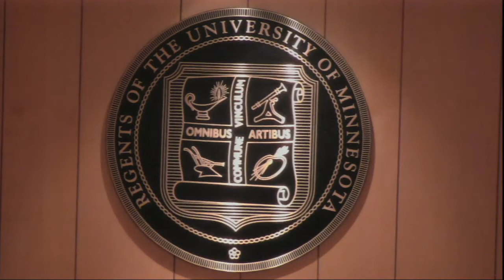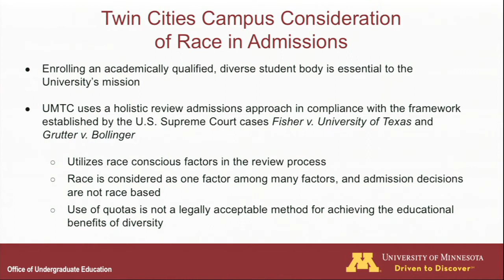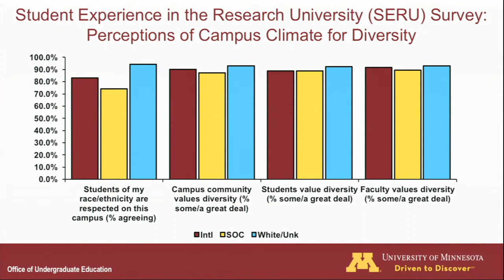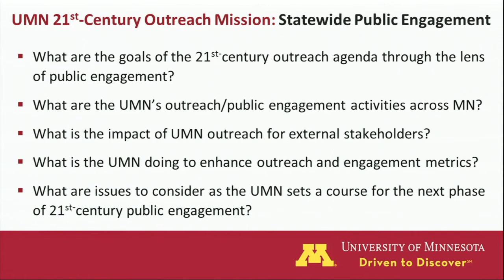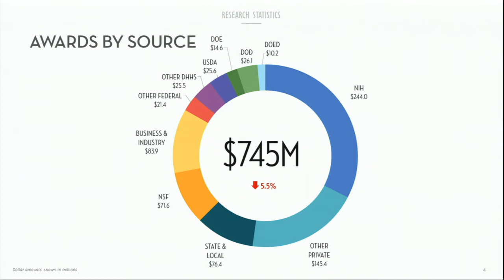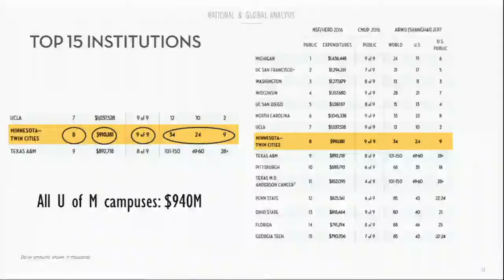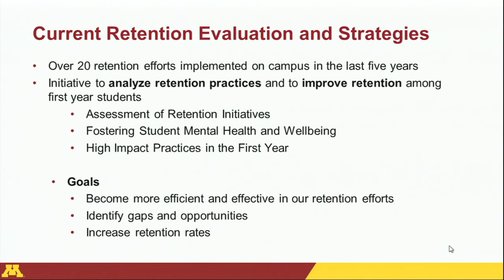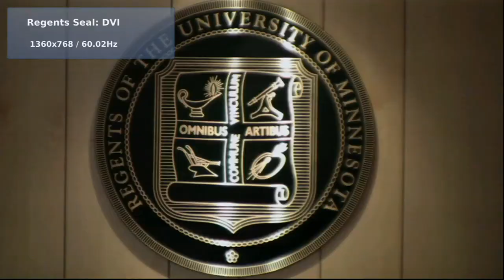December 14, 2017 - Mission Fulfillment Committee, University of Minnesota Board of Regents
University of Minnesota Board of Regents - Mission Fulfillment Committee - December 14, 2017